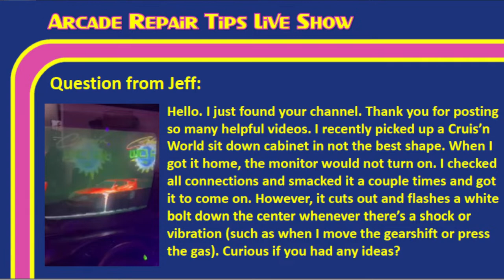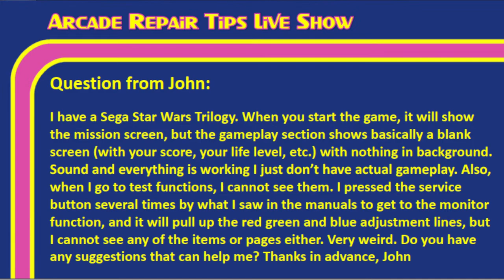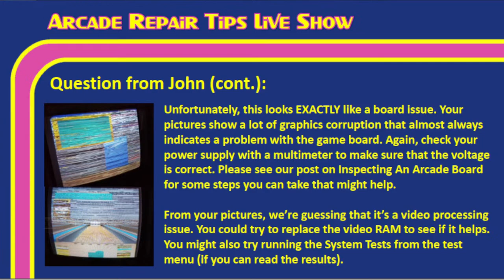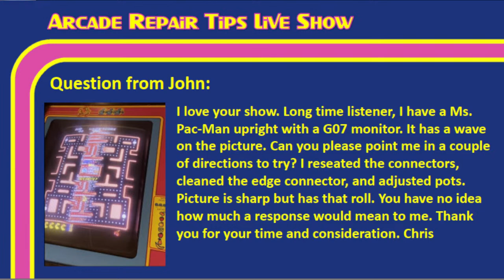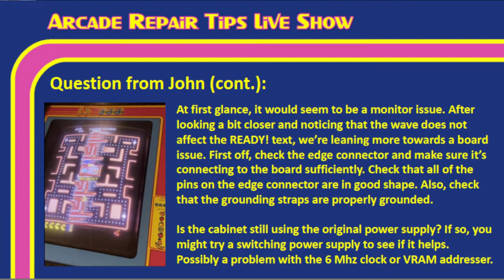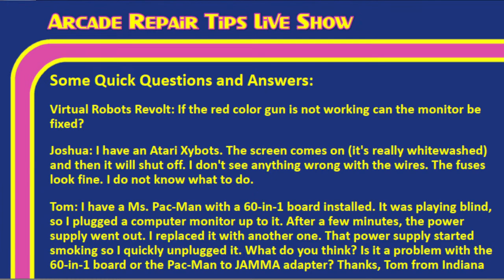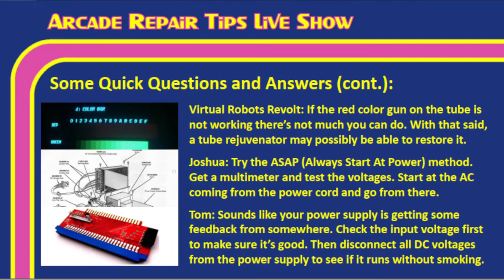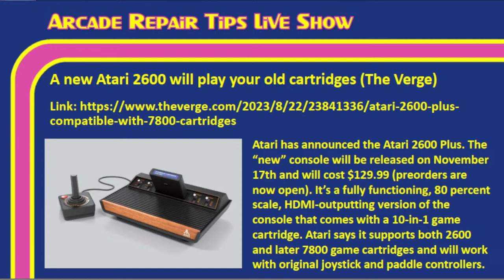Arcade Repair Tips - Live Show Episode 79 - Smacked On, White Bolt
Welcome to the Arcade Repair Tips Live Show! In this episode, Tim Peterson and Jonathan Leung will discuss arcade repair, restoration, news, and more!

Tim’s Tech Tip: Use Stretch Wrap When Moving Games
TICONN 2PK Stretch Wrap Stretch Film Roll (Amazon)

Audience Opinions: What do you think of this Cruis'n USA cabinet modification?

Tron: Ares Director Announces Production Delay and Criticizes 'Frustrating' Strike (Gizmodo)

Arcade1Up Reveals Time Crisis And 3 Other Arcade Cabinets (GameSpot)

G.I. Joe Gets The Streets Of Rage Treatment In Brand New Arcade-Style Brawler (Nintendo Life)

A new Atari 2600 will play your old cartridges (The Verge)

After Show Links:
Wanna start investing? It's free and you'll get a free stock!

Want some free advertising for your YouTube channel? We're looking for people to submit short videos (10 minutes or less) about arcade related topics. If we like it, we'll use it during one of our Live Show episodes! Make sure you put a plug in for your channel so people will know where to find you. We look forward to seeing your submissions!

Chapters
00:00 - Pre-Show Countdown
05:35 - Live Show Start
10:18 - Question from Jeff - Cruis’n World - Monitor Turns Off and Flashes Randomly
18:25 - Question from Big D Retro - Double Dragon - Boots To Weird Screen, ROM Issue
23:18 - Question from John - Sega Star Wars Trilogy - Some Elements on Screen but No Gameplay
32:57 - Question from John - World Class Bowling Deluxe - Glitched Graphics
42:55 - Question from Chris - Ms. Pac-Man - Graphics Corrupt Roll in Picture
1:04:52 - Quick Questions and Answers - Virtual Robots Revolt (Bad Red Color Gun on CRT), Joshua (Atari Xybots that Comes On then Goes Off), Tom (Ms. Pac-Man with 60-in-1 Installed that Blows Power Supplies)
1:14:10 - Tim’s Tech Tip: Use Stretch Wrap When Moving Games
1:21:45 - Audience Opinions: What do you think of this Cruis’n USA cabinet modification?
1:29:08 - News - Tron: Ares Director Announces Production Delay and Criticizes ‘Frustrating’ Strike (Gizmodo)
1:32:12 - News - Arcade1Up Reveals Time Crisis And 3 Other Arcade Cabinets (GameSpot)
1:35:48 - News - G.I. Joe Gets The Streets Of Rage Treatment In Brand New Arcade-Style Brawler (Nintendo Life)
1:37:37 - News - A new Atari 2600 will play your old cartridges (The Verge)
1:53:10 - Live Show End
1:55:43 - After Show Start
2:40:05 - After Show End